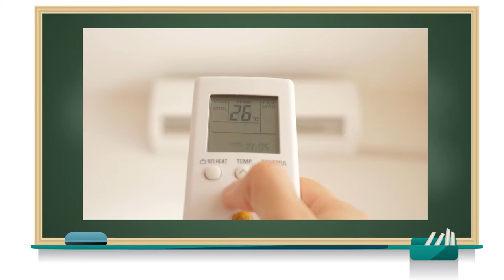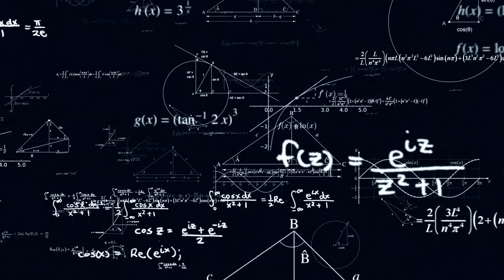Cálculo diferencial: UD1 - Modelando Funciones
Las funciones nos permiten relacionar variables y están presentes en nuestro entorno en situaciones tan simples como la relación entre la temperatura ambiente y la hora del día; estas relaciones se pueden modelar a través de expresiones algebraicas llamadas funciones y nos permiten generalizar situaciones reales a través de modelos matemáticos. Por ello, esta unidad Didáctica, denominada Modelando Funciones, se centrará en la solución de situaciones problema reales a través de funciones.

Coordinador

Soporte Tecnológico